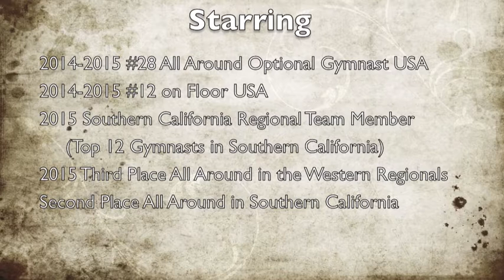Talia Gierut Gymnast 2014-2015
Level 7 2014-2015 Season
World Elite RSM, CA